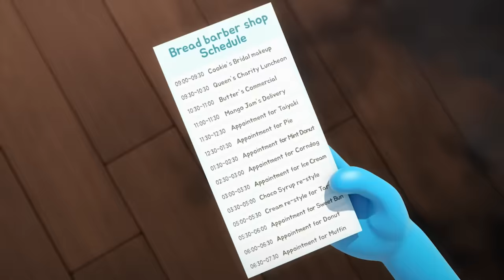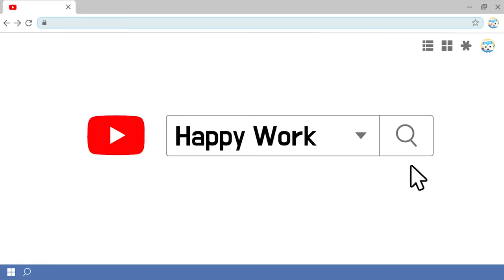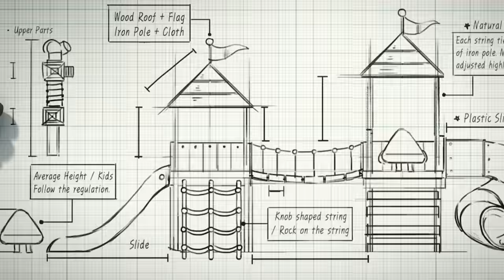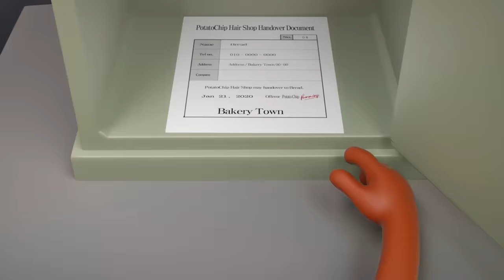BreadBarbershop |Season2 Sepertiga | INDONESIA Dubbing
Tampilan Penuh